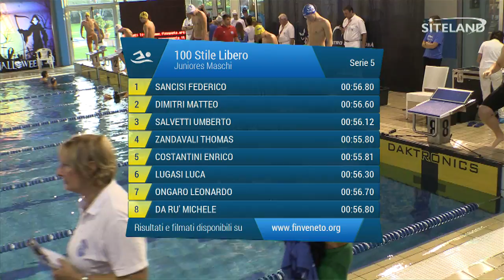Serie 5 dei 100 Stile Libero Juniores Maschi - Meeting di Halloween 10Trofeo citta' di Rosa'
La ripresa della Serie 5 dei 100 Stile Libero Juniores Maschi della manifestazione di Nuoto: Meeting di Halloween 10Trofeo citta' di Rosa'  a Rosa' alle 16:01 di Sabato 01/11/2014